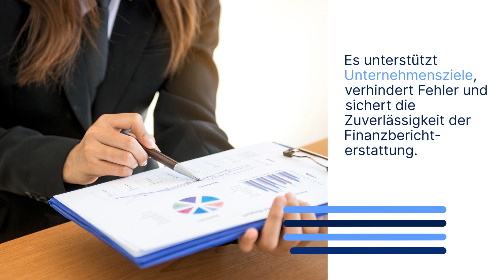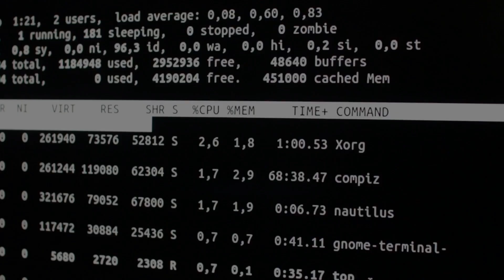Internes Kontrollsystem für SAP kurz zusammengefasst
Was ist das Interne Kontrollsystem für SAP? Wie kann Ihr SAP-System davon profitieren? Alle Infos gibt es kurz und knapp in diesem Video. Der Link zum vollständigen Knowhow